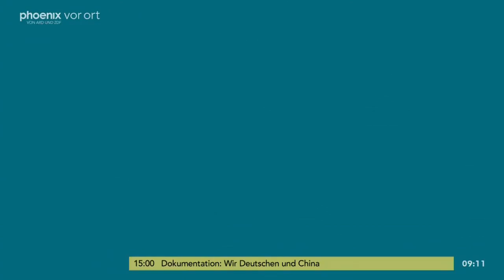phoenix tagesgespräch mit Johann Wadephul zu den Ergebnissen und Beschlüssen des NATO-Gipfels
phoenix tagesgespräch am 13.07.23 mit Johann Wadephul (Stellv. Vorsitzender der CDU/CSU-Bundestagsfraktion für den Bereich Auswärtiges und Verteidigung) zu den Ergebnissen und Beschlüssen des NATO-Gipfels in Vilnius